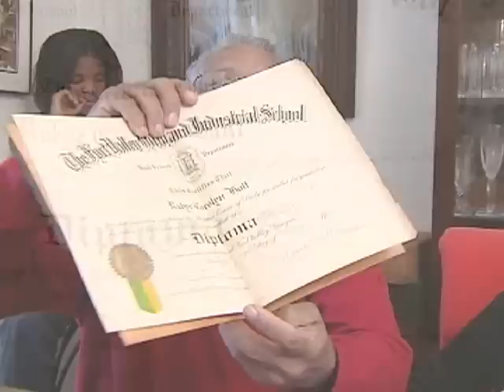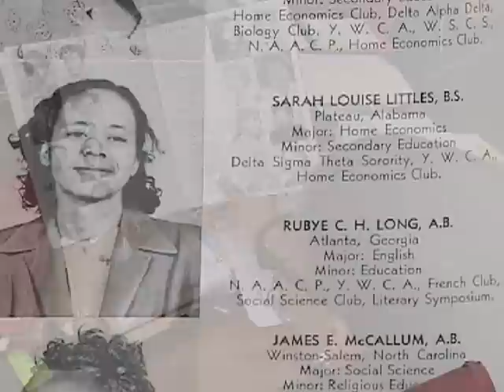Black College History (UMTV)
Nearly thirty members of one Atlanta family have all graduated from the same traditionally college since 1924. Its a proud family legacy that continues today.